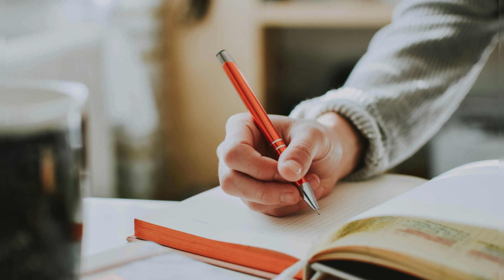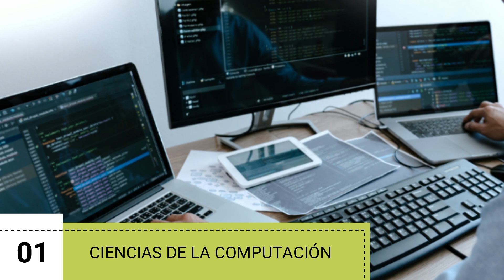➡️ Descubre las Carreras Más Demandadas en Estados Unidos (2025)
¿Cuáles son las carreras con más demanda en USA? Actualizado 2025.

NOTA LEGAL